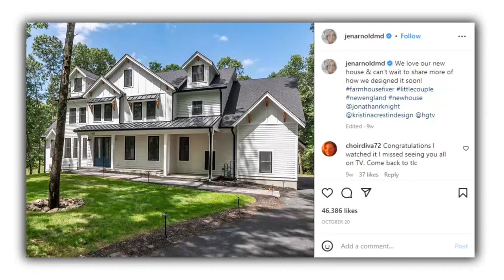This Is Jen Arnold & Bill Klein’s $2.1M New Home (2023)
After being appointed as the program director of Boston Children’s Hospital’s Simulator Program, The Little Couple star Jen Arnold, and her husband Bill Klein relocated their family from Florida to Boston. Their move naturally meant they would seek a new home that was custom-built to meet their specific needs. For seven months, the family lived in a luxury apartment in Natick, Massachusetts and with their new place, they really have stepped up and how!